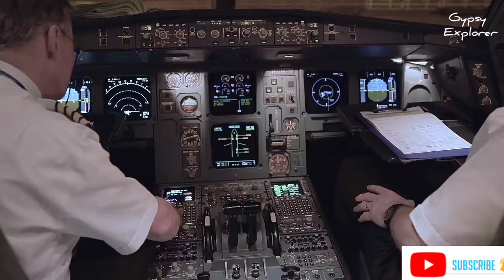What is P2F Aircraft || Airbus’ First Converted A320 Is Now Flying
Elbe Flugzeugwerke (EFW), a joint venture formed by Airbus and ST Engineering, this week shared that its first converted passenger-to-freighter (PTF) Airbus A320 has taken flight for the first time. The A320P2F was converted at Singapore’s Seletar Aerospace Park, where the maiden flight also took place.